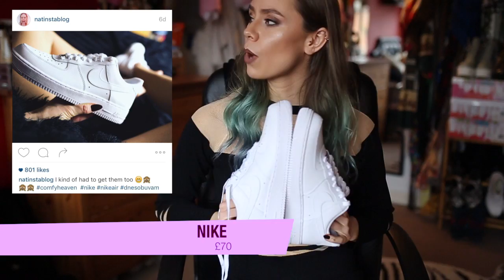January fashionhaul: Asos, Reebok etc. // NIB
Hey guys, welcome to my first FASHION HAUL :) I will try to make it a regular thing at the end of each month :) Sooo I hope you'll enjoy it!